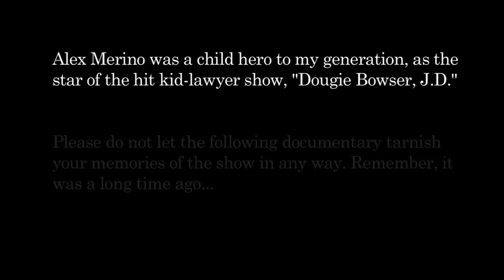The Life and Times of Alex Merino (Part 1)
Nick Thornberry interviews former child star Alex Merino, famous for his role as 14 year old lawyer Dougie Bowser on the hit show "Dougie Bowser, J.D."